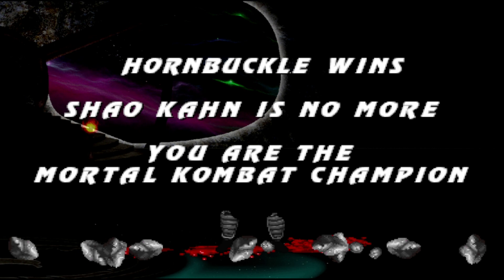Mortal Kombat - Hornbuckle (MK Project)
🎮In Mortal Kombat II, Hornbuckle is the name fans have given to the character opposite Blaze in the background of the Pit II stage. Upon closer inspection, it is clear that "Hornbuckle" is nothing more than a palette swap of the sprite used for Liu Kang in the main game, wearing pants with a green trim and a green headband rather than Liu Kang's normally red-colored outfit. The name Hornbuckle comes from the hints that Jade and Smoke, two secret characters in the game, would randomly give before matches.
   One of Jade's hints was "Hornbuckle Who?". This was a reference to someone named Leanne Hornbuckle who appeared in the credits for Mortal Kombat II. However, fans interpreted this as the name of the character in the background. The character in the background of the Pit II stage was later added to Blaze's storyline, presumed to be one of the "holy men" who captured and forced him to guard Onaga's egg.[1] Hornbuckle appears in Shaolin Monks during the fifth quest given by Smoke. The Pit II area shows Hornbuckle and Blaze sparring in the background.
   Due to Hornbuckle's outfit being a palette swap of Liu Kang's it is believed that he is related to him; in fact, Ed Boon once referred to the character as Liu Kang.
   Mortal Kombat Project Mugen for PC is a mugen version created with dozens of characters from each of the Mortal Kombat games. Throughout its original creation have been adding more and more fighting characters with different skills and amazing powers and include new characters such as Leatherface and Jason each with their own original Fatalities and skills much bloodier than in other game.
   In this Mortal Kombat Project Mugen you have the possibility to select all the possible characters that have been added in its development by fans of the game that have created it freely on the Mugen platform so that everyone can play it without profit.
📺Chapters📺
0:00 - Intro
00:46 - vs Smoke
2:00 - vs Kano
3:04 - vs Drahmin
4:13 - vs Johnny Cage
5:24 - vs Sektor
6:44 - vs Sheeva
8:06 - vs Liu Kang
9:55 - vs Fujin
11:54 - vs Cyber Sub-Zero
13:01 - vs Scorpion
14:02 - Cyber Smoke
15:19 - vs Shang Tsung
16:49 - vs Motaro
17:46 - vs Shao Kahn
Mortal Kombat Project - CRG Edit
🕹Are you a retro gaming fan? Then this channel is for you. Hi, I’m Craig's Retro Gaming and I’m a retro gaming fan like you. Join me as we walk back in memory lane and bring back those childhood memories with some good old retro games!🕹
🔨Smash that Bell button to get notified every time I upload a new video🔨
🕵️‍Thank you for checking out the channel! Happy Retro Gaming everybody!🕵️